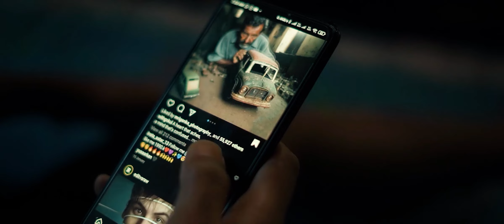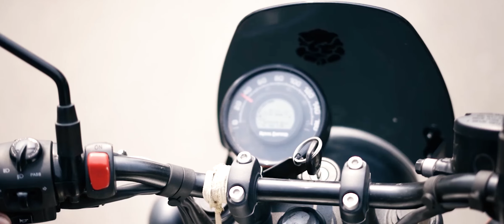Bola edin guwahati saw | ANUBHAB KORA | samarjyoti & kuldeep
Bola edin guwahati saw | ANUBHAB KORA